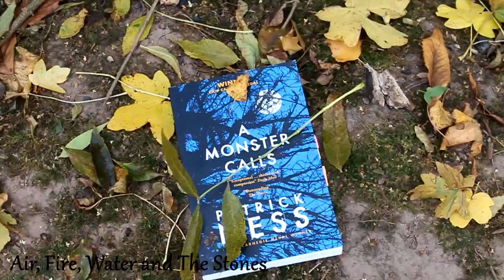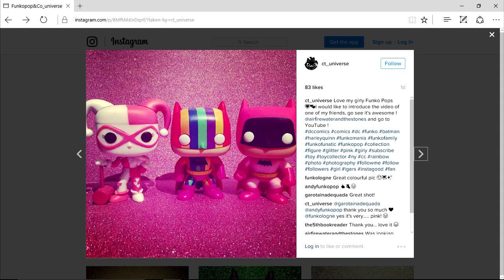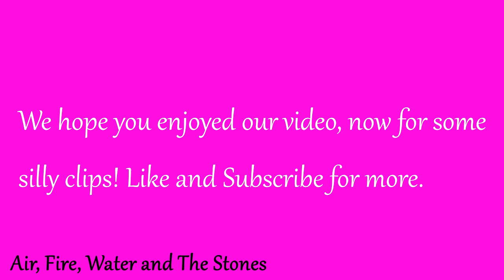(S3,E5) A Monster Calls Book Review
We hope you enjoyed our video, big thank you to CT_Universe for her incredible picture. All the links will be below.

Links:
This is CT_Universe link to Instagram please check her out, she's amazing.